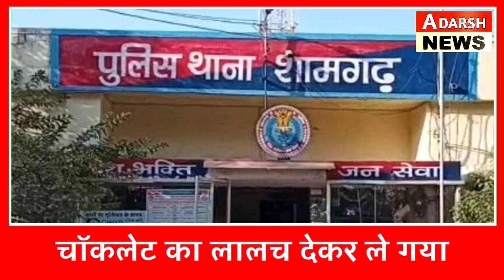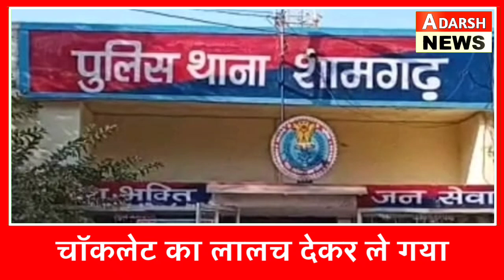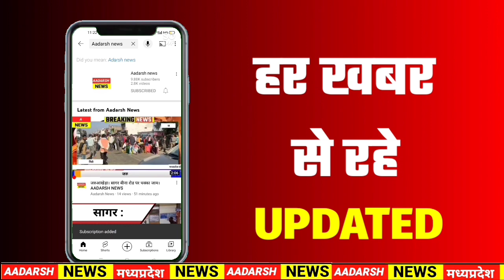Mandsaur : 4 साल की मासूम से रेप | Mandsaur News | Adarsh News MP